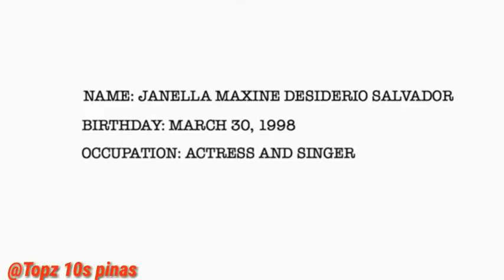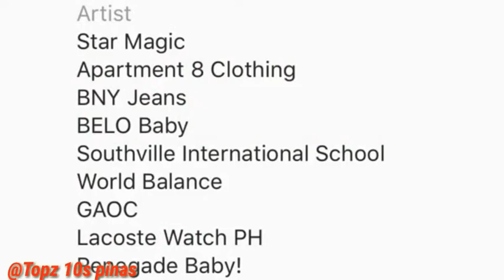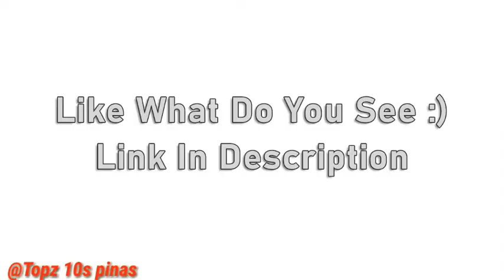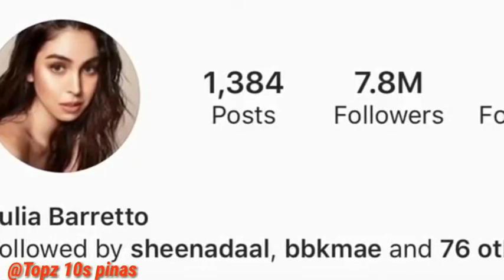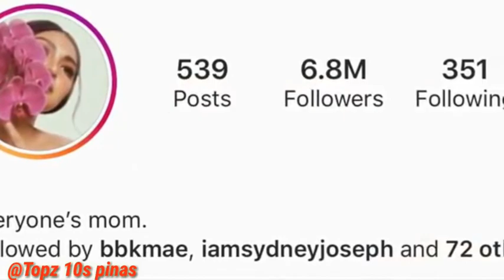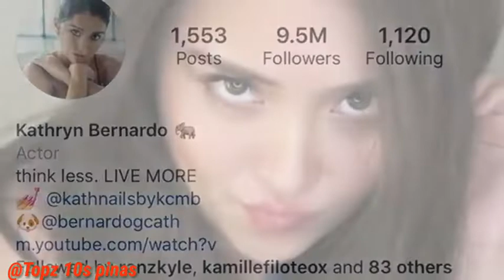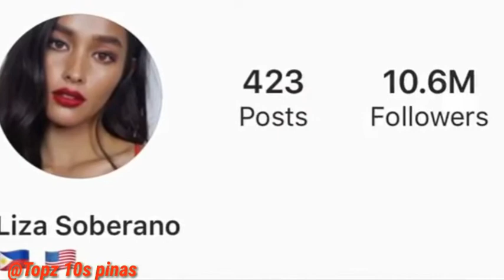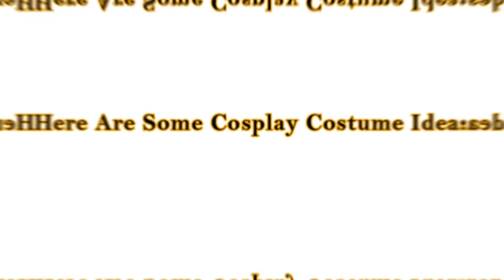TOP 10 MOST BEAUTIFUL ACTRESS IN PHILIPPINES 2020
Ivana Alawi,
Nadine lustre,
janella salvador,
Liza Soberano.
Catriona Gray.
Kathryn Bernardo,
Pia Wurtzbach,
Pia Romero,
Julia Barretto,
Anne Curtis,
Marian Rivera,
Alex Gonzaga,
Coleen Garcia,
Maine Mendoza,